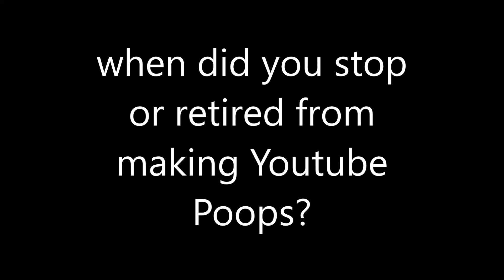Question #248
I just felt like retiring from making youtube poops with the one I was working on with Luigi telling Yoshi the story of Hansel and Gretel set to clips of Tim Burton's short; but then I made a 2nd clip but lost its picture after being published on a WMV format and then in early 2023, I officially retired and moved on!